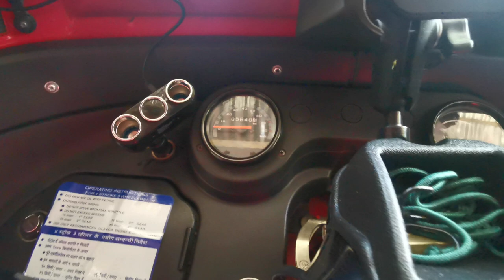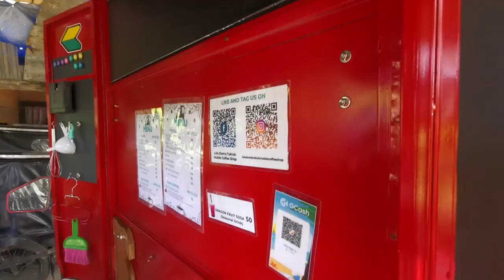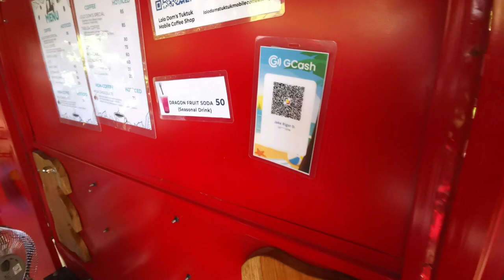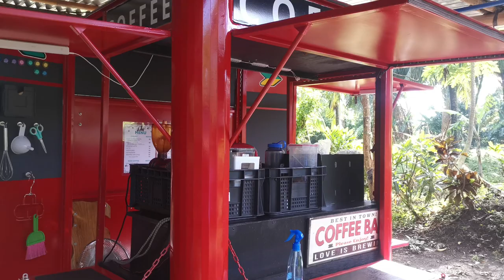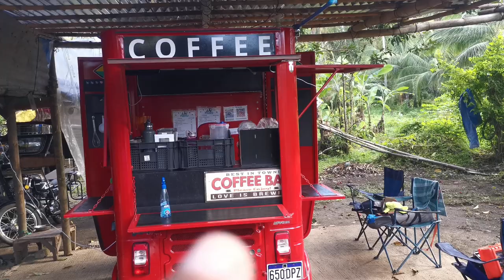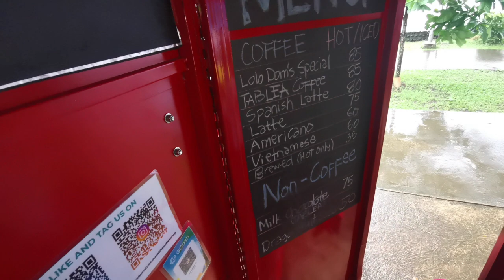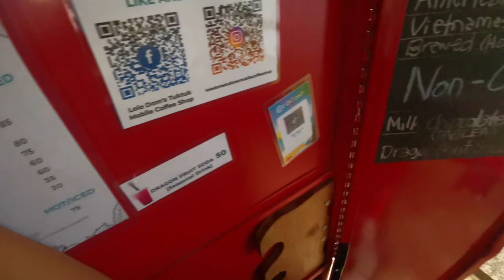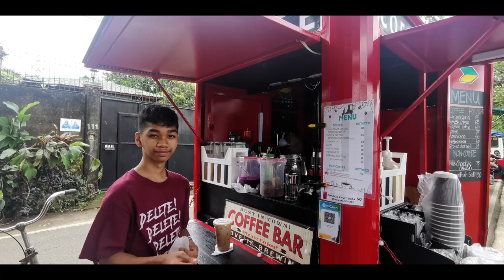Bumili ako kay Motocentral ng Bajaj RE Mobile Store Para mabenta ang FARM PRODUCE. Magkanu nga ba?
On this Episode we share how much we get our BAJAJ RE Rolling store and how we use it to sell our farm product and also some tour inside and outside of our Bajaj RE rolling store and set-up for coffee shop.

About Lolo Dom's Farm
Lolo Dom's is my Grandfather he inspired us to engage in Natural and Integrated Farming,
We want to share our experience in Natural Farming, Selling our Product from our Mobile Coffee Shop and DIY projects.
We can do farming in a different way without using harmful chemicals.
Me and my Wife work in BPO co. at Night Shift during weekdays and do farming on Morning and Sell our Product in Weekends using our Mobile Coffee Shop, we do love our job, but we all know that it's not forever. we do not want to get old and still working that is why we starting to prepare our future in farming and studying the steps and applying it to our humble farm and sell our Product from our Mobile Coffee Shop  in Lucban, Quezon or San Pablo Laguna.
We mainly plant Cacao for our Tree to Bar Chocolates & Dragon Fruit, Durian and other tropical fruits and hopefully we can add more.

Inspiration
Information
Idea
Implementation